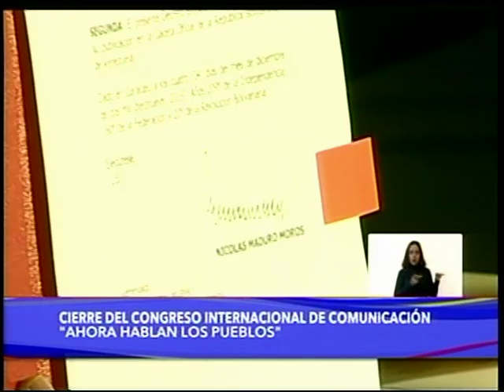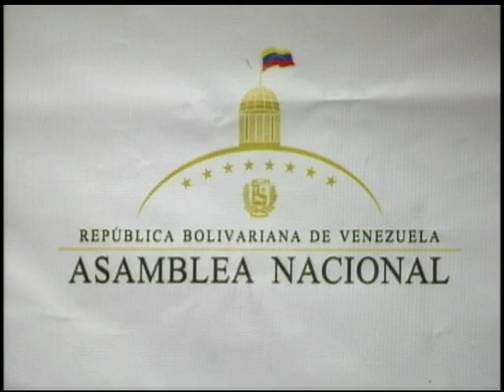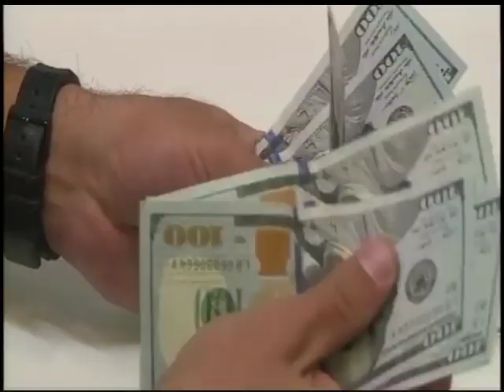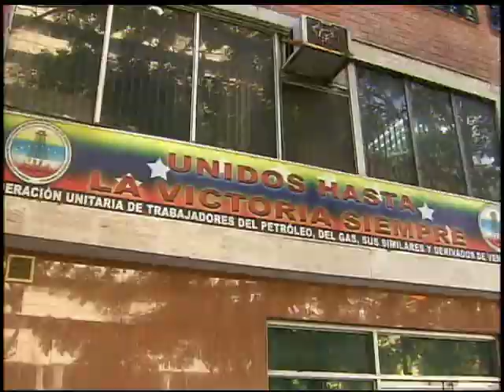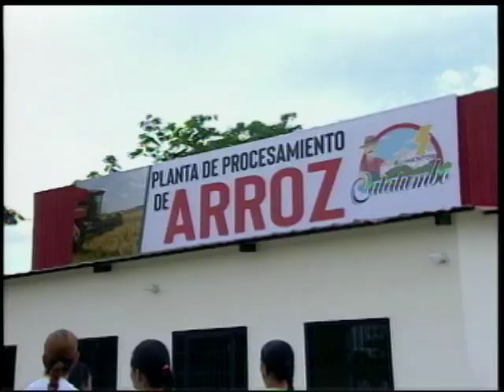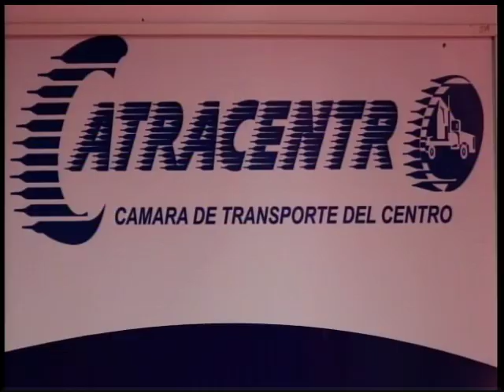Emisión Estelar / 04 de diciembre de 2019